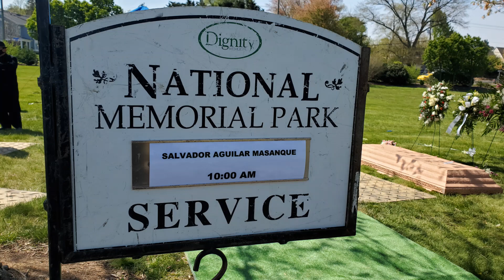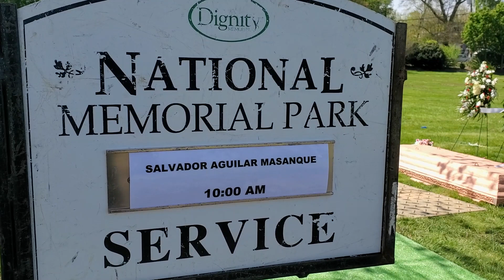Our Last Goodbye To Buddy